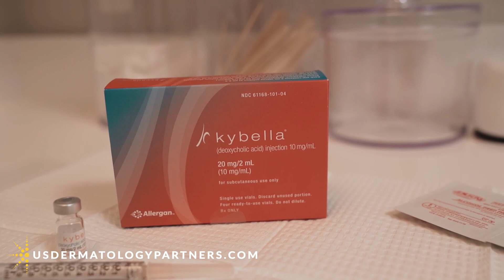How Does Kybella Work? | Double Chin Treatment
Dr. Jennifer Holman and Tori describe how Kybella works and how it treats double chin.

At the Center for Aesthetic and Laser Medicine, we also perform a treatment called kybella. So kybella is a natural substance. It's actually synthetic deoxycolic acid it's what your body normally has in it to digest and break down dietary fat. And when we inject it, it actually permanently reduces fat in the area we inject. So the most common area where we do that is the double chin area. And that's really a genetic fat pad. It's really not related to folks weight. A lot of times you find folks who are very thin but have a double chin because genetically they were blessed with what they call submental fullness.
It's a great way in two to three sessions that we inject kybella in this area, which makes a huge difference not just in that double chin area but really the contour of your entire jaw. So when you take those photos, you're not sticking your chin out anymore because that fat's permanently gone. It's permanent and I think that's my favorite part about it.